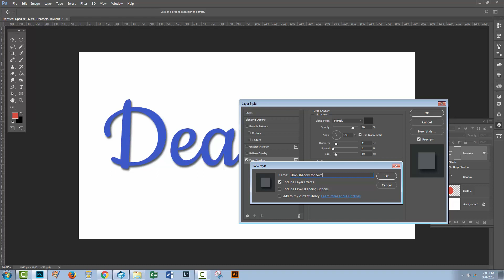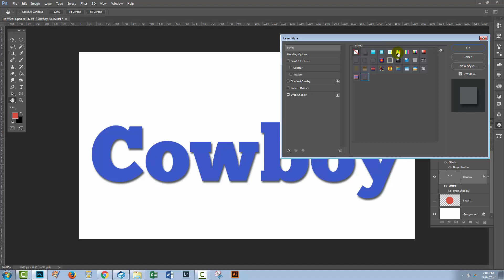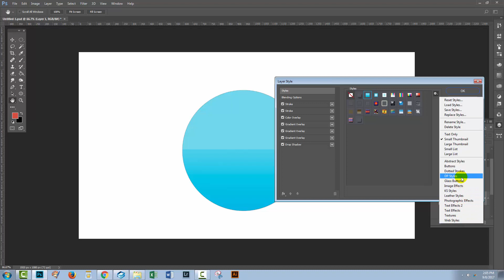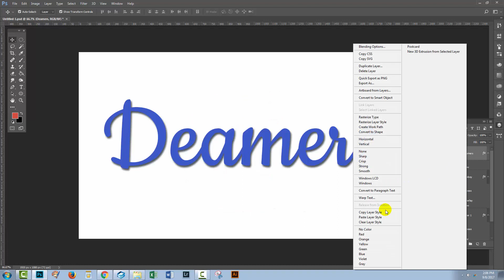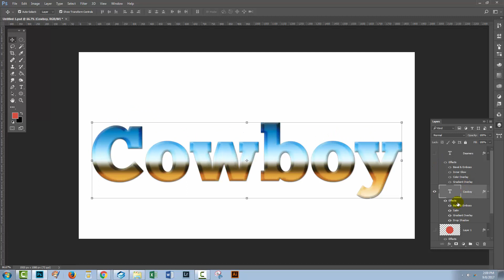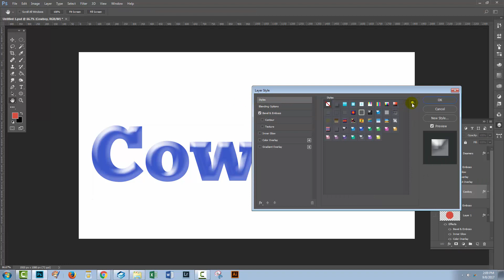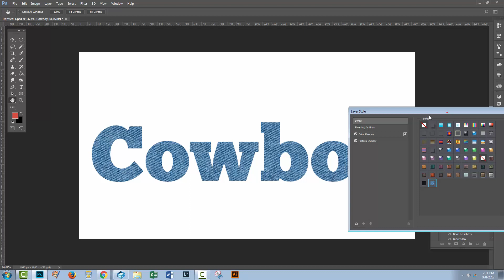How to Use Layer Styles in Photoshop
In today's tutorial we're looking at styles in Photoshop. Chances are you've already got some experience with styles because you would have applied effects to text and to shapes in Photoshop.

Products used in this tutorial - Leather Layer Styles For Photoshop By Graphic Spirit

How to Create Patterns in Adobe Photoshop

How to Use the Pen Tool in Adobe Photoshop

How to Create Masks in Adobe Photoshop

How to Create Colour Schemes in Adobe Photoshop